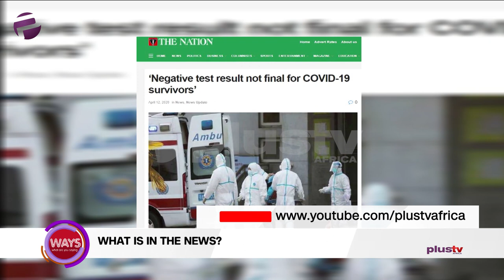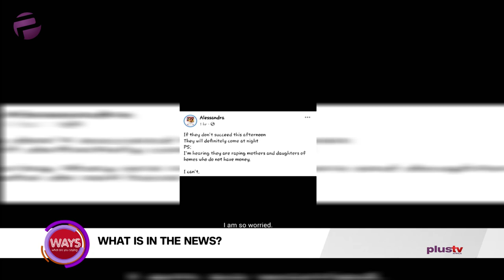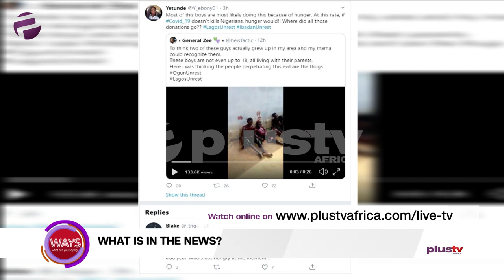Covid-19 Survival Seconding Testing; Lagos, Ibadan and Ogun Unrest